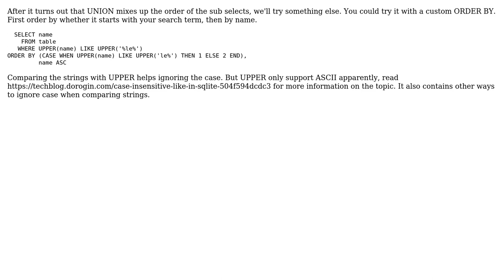Query first letters of each words and full text search in one query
With thanks & praise to God, and with thanks to the many people who have made this project possible! | Content (except music & images) licensed under CC BY-SA | Music | Images & others | With thanks to user Malte Hartwig user alitrun and the Stack Exchange Network Trademarks are property of their respective owners. You are responsible for your own actions.